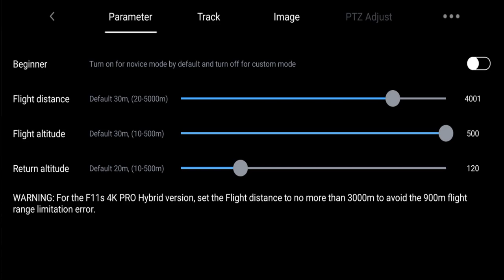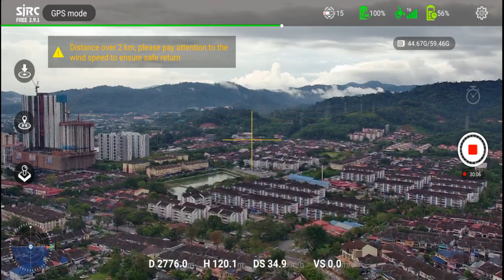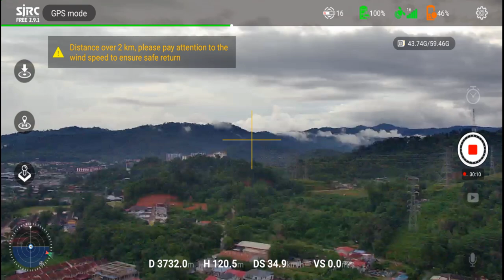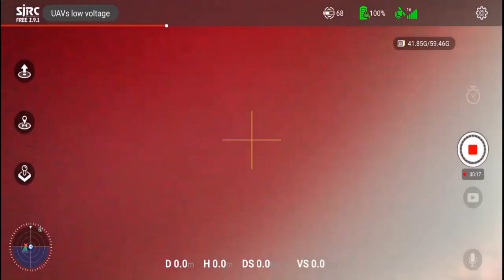UAV SJRCF11S 4k : FLY ON RAIN : Tak tahu nak ulas apa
Tak tahu nak ulas apa .. waktu itu remote sedang di ikat dengan getah joystick supaya dia arah depan.
Hi I'm Barrawsdinata, from Malaysia Kuala Lumpur. This Blog Video contains many Travel,Photo ,Hobbies such as computer equipment, Engineering or Ham Radio activities.

Mengendalikan drone semasa hujan tidak disyorkan. Drone biasanya tidak direka untuk terbang dalam keadaan hujan kerana ia boleh menyebabkan kerosakan kepada komponen elektronik dan mengurangkan prestasi keseluruhan drone. Terbangkan drone anda hanya dalam keadaan cuaca yang cerah dan baik.

Hujan boleh merosakkan motor drone dan merosakkan kamera serta sensor pada SJRC F11S 4K Pro. Selain itu, air hujan juga boleh menyebabkan masalah pada sistem kawalan dan mengganggu isyarat antara pengawal dan drone itu sendiri.

Jika anda terpaksa terbangkan drone semasa cuaca tidak menyokong, pastikan untuk melindungi drone dengan menggunakan penutup atau kes yang direka khas untuk melindungi daripada air. Walau bagaimanapun, ingat bahawa mengendalikan drone semasa hujan masih mempunyai risiko yang tinggi dan boleh merosakkan drone secara kekal.

Sentiasa pertimbangkan faktor keselamatan dan keadaan cuaca sebelum mengendalikan drone anda. Jika anda ingin mengambil gambar atau merakam video di kawasan terbuka, pastikan cuaca cerah dan tiada hujan supaya drone dapat terbang dengan selamat dan anda dapat mengelakkan risiko kerosakan.